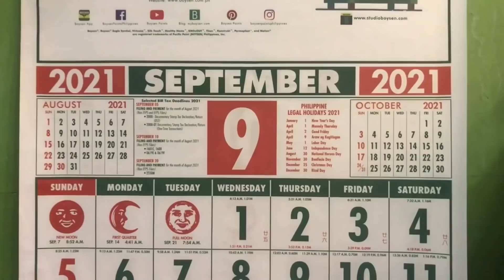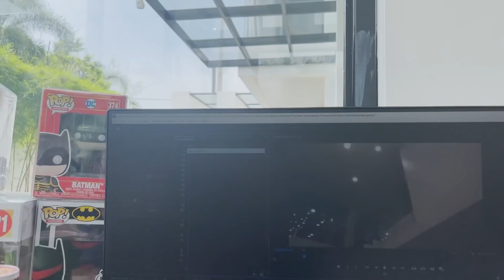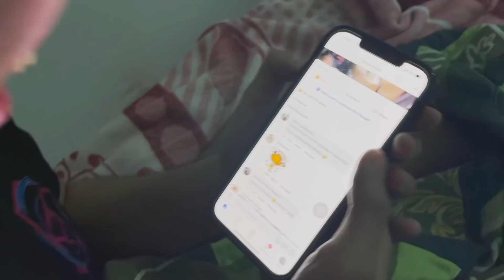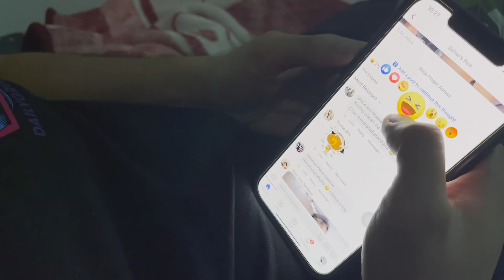BODellePyt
Titojokes Ref: Shout out sa may ari ng joke na yun di ko na siya makita.